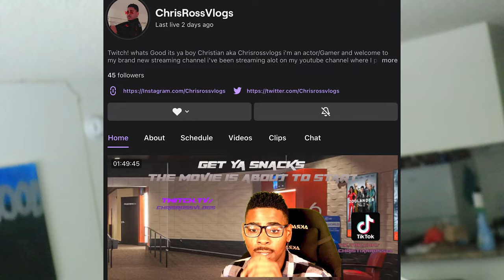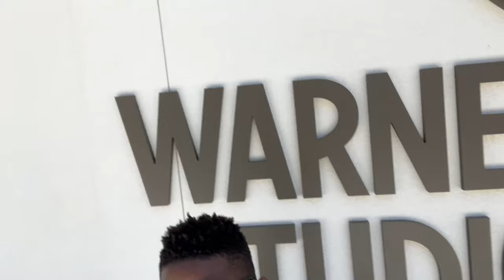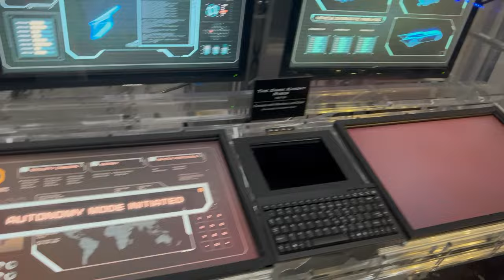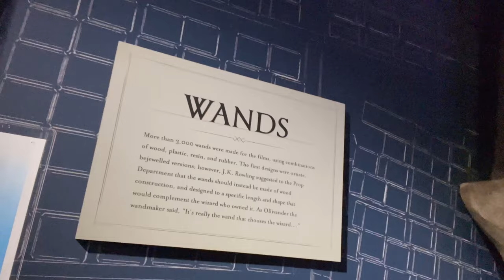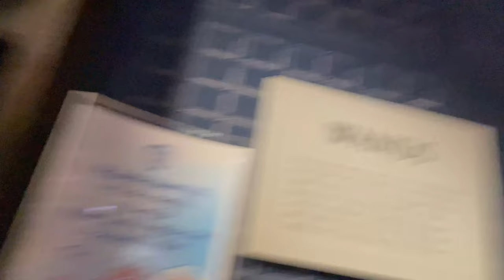Warner Bros. Studios Hollywood VLOG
What's Good ya'll I'm back with another video!! The W.B studio's tour which I could barely get footage of, but I still wanted to get as much content as I could for ya'll. I promise these vlogs will get better in the meantime tho check this out and the last video and let me know what ya'll think.